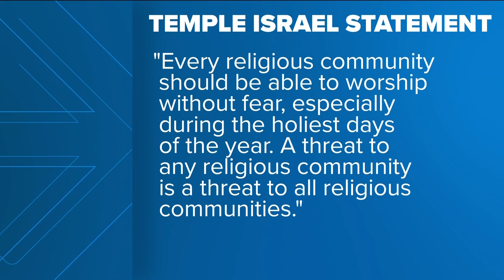Man arrested following threatening calls to Temple Israel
Minneapolis police said a 21-year-old man was arrested and booked into Hennepin County Jail for terroristic threats made to Temple Israel on Sept. 11.